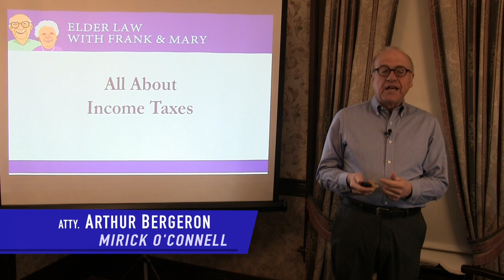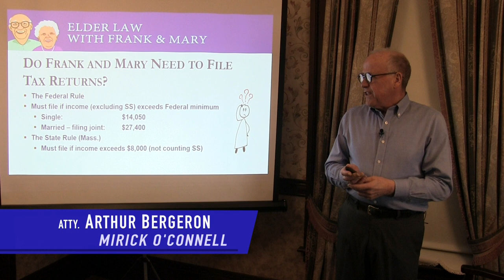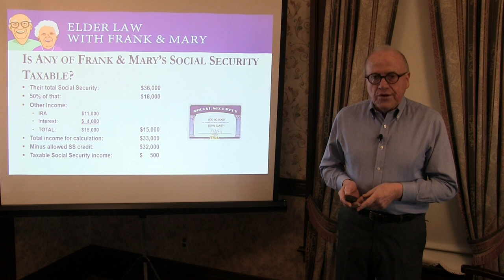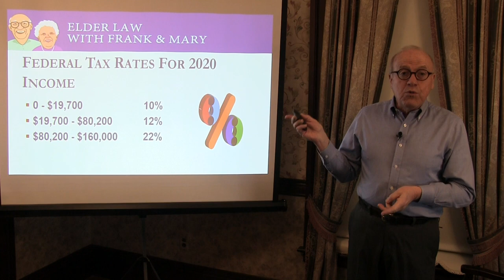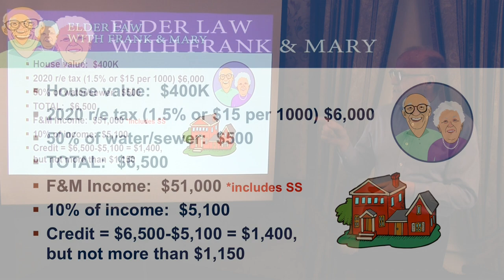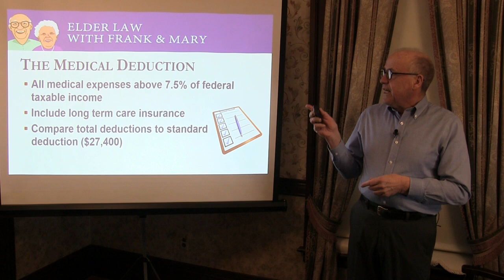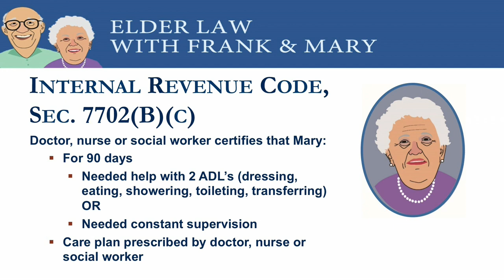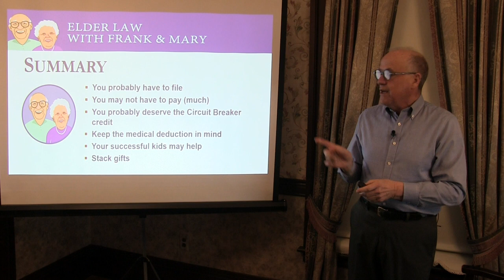All About Income Taxes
It’s that time of year again!  Do you need to file an income tax return? Can the state Circuit Breaker program entitle you to a check from the Commonwealth? Do you really need to file a gift tax return? Can you deduct the home care you have been paying for as a medical deduction?  For the answers to these and other tax questions, watch this month’s seminar.